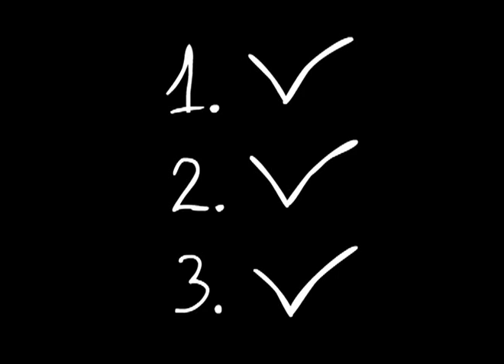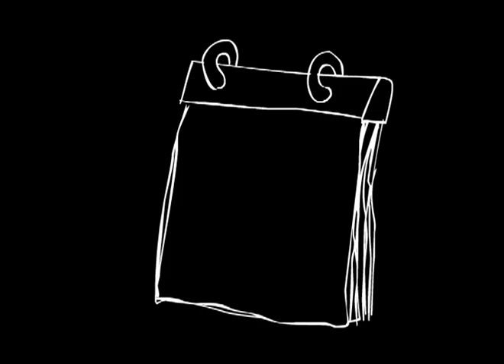Zaśpiewajmy razem piosenkę roku!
Diakonia Muzyczna oraz Diakonia Komunikowania Społecznego Diecezji Warszawsko-Praskiej zapraszają do wspólnej akcji!
Jak wziąć w niej udział?
Nagrajcie w swojej wspólnocie albo kręgu film jak wykonujecie Piosenkę Roku. Możecie używać instrumentów lub zaśpiewać a cappella. W swoim wykonaniu zachowajcie oryginalną tonację e-moll oraz aby zachować jednolite tempo wykonania puśćcie sobie cicho w tle oryginale nagranie.
Wszelki pytania również kierujcie na ten adres.
Macie czas do 2 czerwca. Serdecznie zachęcamy do wzięcia udziału :D